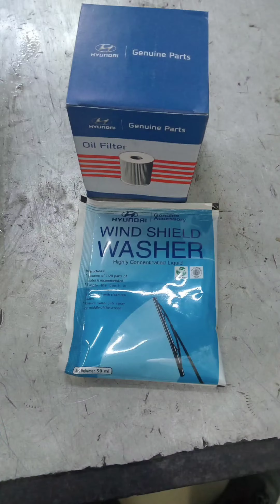grand i10 nios 2nd service cost and parts information full synthetic oil and 2nd service total bill